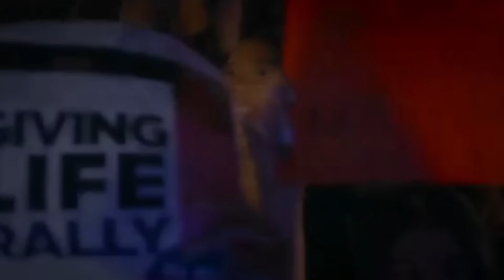Rob Kardashian AWKWARDLY Promotes Blac Chyna's New Lashed Cosmetics Commercial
We thought they were done for good, never to make headlines again… but Rob and Blac Chyna are back at it! Okay, we totally knew they’d be back in the headlines together somehow, someway… whether it be good, bad, pretty or ugly… but this news is actually on the prettier side of things!

Rob and Chyna are trying to co-parent the best way they know how and one way to do that is to support one another…. And can you guess who was supporting who?? If you guessed Rob you’re right! Chyna’s former fiance showed nothing but love and support of her makeup line Lashed. He shared a video promoting her new line of Lashed Cosmetics to his Instagram account!

The ad or mini-trailer is a bit interesting and slightly confusing, but pretty much Chyna appears within the first few seconds… then two hit- girls go to save their friend from a thing that sucks the color out of her… and then all of a sudden they’re opening a lashed box. Rob captioned his post “What’s in the box? Find out now lashedcosmetics.”

Okay, this is super random, but his caption reminds me of this…“OOO what’s in the box, what’s in the fucking box?!?” Okay, so clearly we are just having fun… and things didn’t end this badly for the girls in the video! In addition to supporting his baby mama, yesterday Rob and the rest of the Kardashian klan enjoyed a nice family night out. Rob, Kourtney, Kim, Kanye and Kaitlyn went and to a screening of The Shack at a movie theater in Westlake, Village!

What’s more is that Rob is reportedly slimming down and taking dad- duty extremely serious! A source close to the family says, “Ever since Dream was born, he’s so dedicated to getting his life on track because of her. [Kris Jenner] helps Rob as much as she can, and as much as Rob wants her to.”

It’s clear from Rob’s social media he loves showing off his adorable little girl and gets in some good quality time with his new love! Rob and chyna broke up last month after a year of dating, and are working on co-parenting the best way they know how according to reports!

I’m interested to hear your take on Rob supporting Chyna despite the turmoil between the two! Is this a step in the right direction for the couple… could it lead to them getting back together again? Or do you think Rob needs to walk away 100% from Chyna, not Dream, but Chyna?